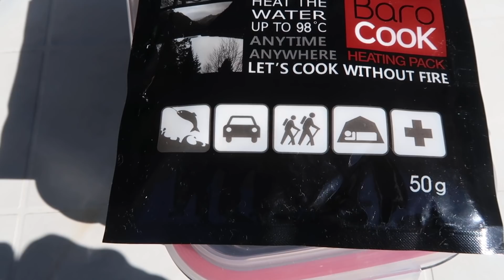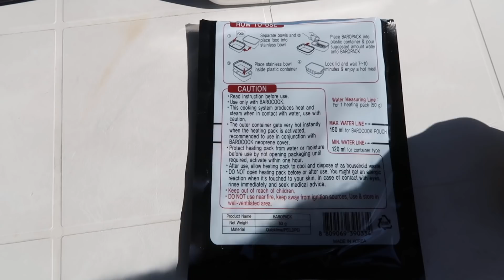Hvordan koke vann uten ild - Baro Cook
Hvordan kan man få laget seg et varmt måltid på en trygg måte uten ild? Det er stor skogbrannfare i Norge så en løsning er å bruke en Baro Cook som bruker en kjemisk reaksjon med vann for å lage varme. Vannet blir varmet opp til 98 grader og det er mer enn nok varme til å få i seg Real Turmat eller koke annen mat som dehydrerte grønnsaker og kjøtt.

Jeg har ikke blitt betalt for å lage denne filmen, det er kun fordi jeg synes den virket veldig interessant og som alt utstyret jeg har så har jeg betalt den med egne penger.